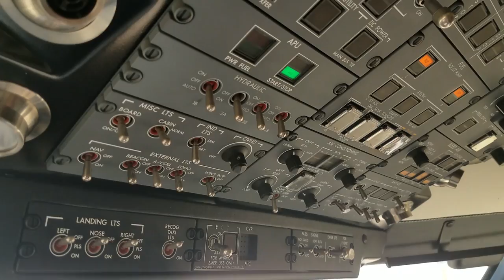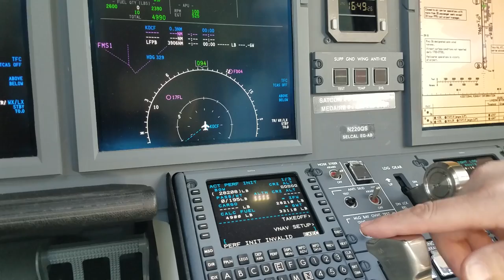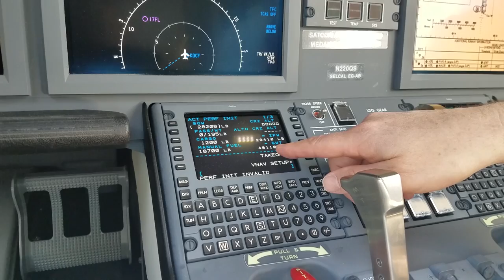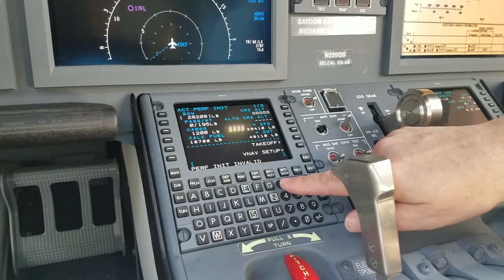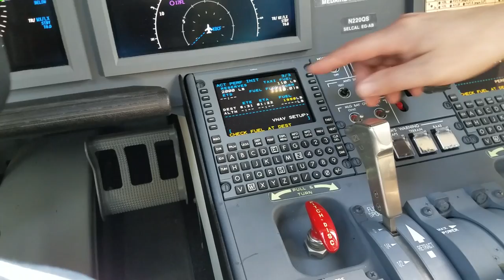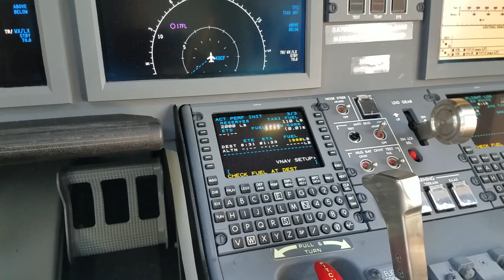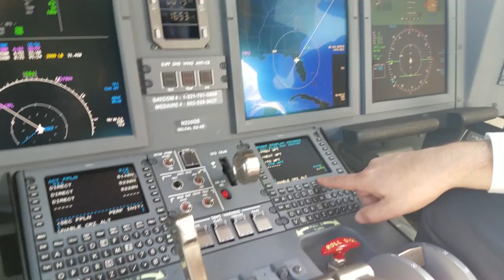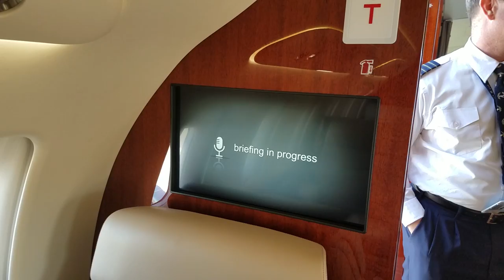New Ride? Jets, Horses and Bone Eating Squirrels | Daily Vlog Day 555 | Connerton Adventures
Matthew and Amanda are recording their life at Serenity North Farm, a boarding and training facility specializing in Gypsy horses, here in Ocala Florida.  These are their daily adventures as they show and train horses, visit Disney World as often as possible, travel when they can, work hard and live life to the fullest.